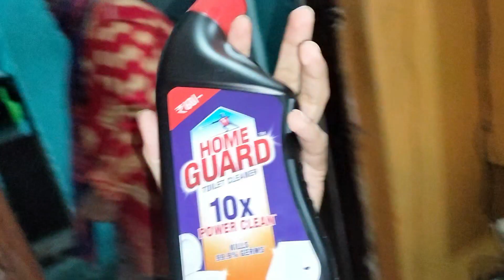Home made protein powder 😁